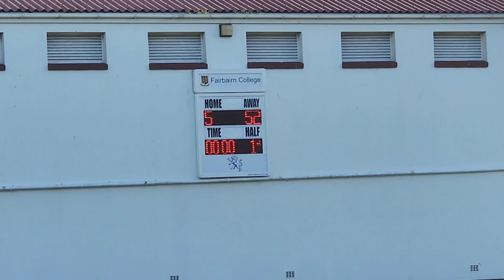Paarl rugby Labori vs Fairbairn College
Labori vs Fairbairn College ended with Labori beating Fairbairn College 52-5 in a thriller of a game with 8 tries to 1